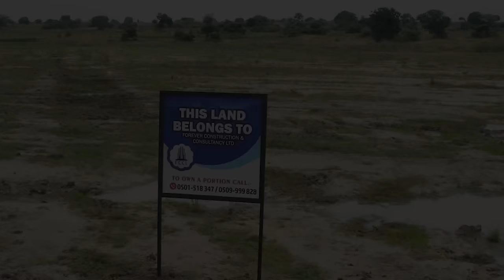21 Men R@ped Me In Libya…I’ve Been Married To A Man For 17 Yrs - 30 Yr Old G@y In Germany, Madea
Note: we are not promoting any act